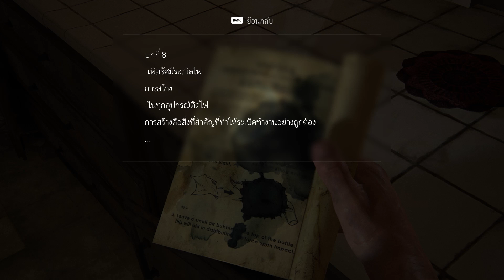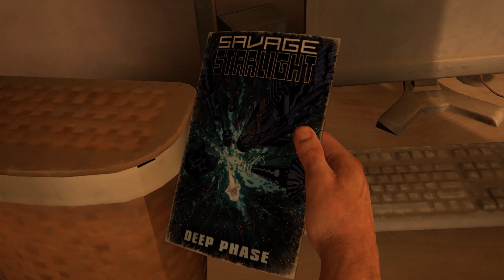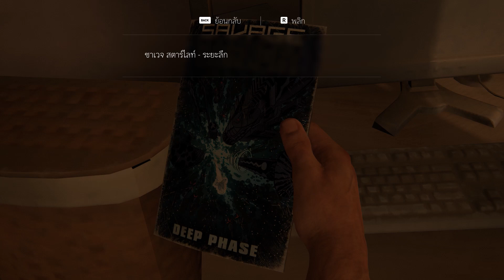The Last of Us™ Part I EP.9 สอนน้องให้ยิงปืนกับมิตรหรือศัตรูคงต้องดูกันต่อไป ซับไทย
Facebook เพจ :ตามใจพีม
Facebook ส่วนตัว:Tanaporn Chuachomket